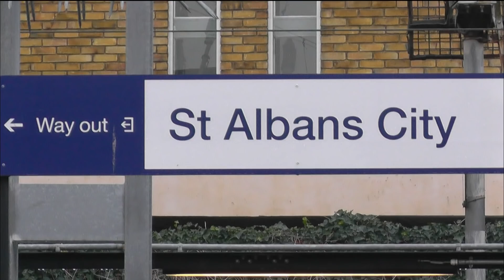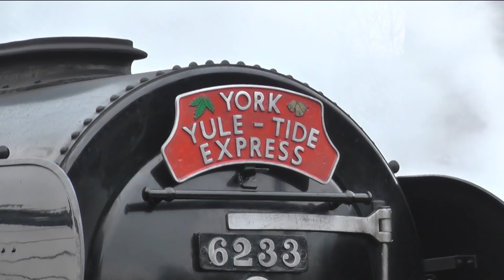6233 DUCHESS OF SUTHERLAND AT ST ALBANS.17/11/2018.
Saturday the 17th of November 2018 LMS Coronation Class 8P 4-6-2 No.6233 Duchess of Sutherland on the York Yuletide Express (headcode 1Z57 Ealing Broadway--York) running on time at St Albans station.